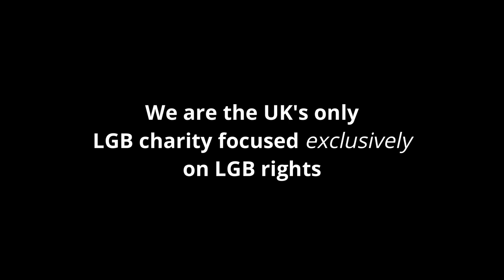Fighting Homophobia Worldwide - Stories, Strategies & Solutions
Our esteemed panel of international speakers share important insights into the various forms homophobia take in their respective countries, from Uganda and India to Austria and the United States.

Speakers: Faika El-Nagashi, Isaac Mugisha, Vaishnavi Sundar and Derek Turner. Chaired by Bev Jackson.

We rely on donations from individuals across the world who refuse to be silenced and who want to stand up for the truth. We can only keep going with your donations and are grateful for your generosity. With your help we can make history 🙌